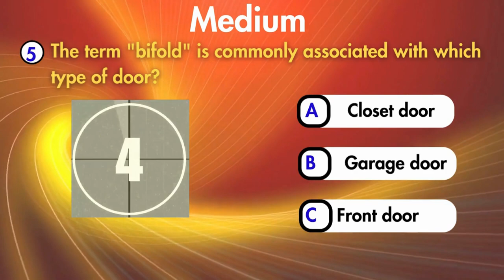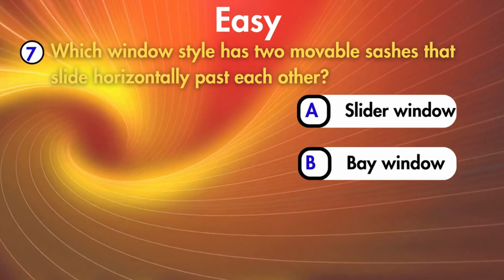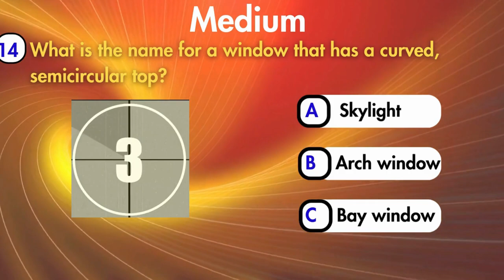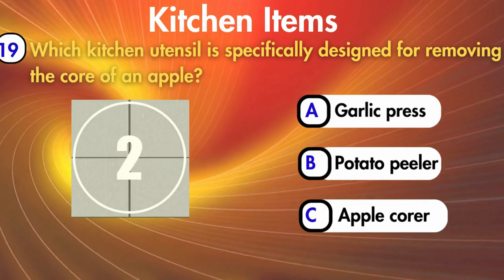Home Essentials Challenge: Can You Ace the Household Vocabulary Quiz? | AdvikaSharma@bebo898w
"Welcome back to AdvikaSharma@bebo898w ! In today's video, we've prepared an exciting quiz to test your knowledge of household items. From windows and doors to kitchen utensils and room types, this quiz covers it all. Join me in this fun and educational challenge to see how well you know the essentials of your home!
The time line of the MCQ question in video are as under:
0.00 Intro
0.03 What is a common type of window that opens and closes vertically?
0.10 If you travel from the second floor to the first floor, you go ____________?
0.20. What type of window is hinged at the top and opens outward from the bottom.?
0.30. A small roof structures that cover the entrance to  building and may contain seating is called?
0.40 Which of the following is a tool used for measuring the precise amount of liquid ingredient?
0.50. The vertical side of door frame where door is hinged is called?
0.59. What is the name of a window that has a curved , semicircular top?
1.10. Which type of room is often characterized by large window and design for growing plant?
1.20. Which kitchen utensil is specifically designed for separating egg whites from yolks?
1.30. Which kitchen utensil is specifically designed for removing the core of an apple?
1.40. The term "bifold" is commonly associated with which type of door?
1.50. The area in a house where you typically store extra items and belongings is called?
1.59. A covered entrance at the front of a house, often with columns, is called ?
2.10. What is the term for a secondary entrance located at the rear or side of a house?
2.30. In the bedroom, what is the name for a piece of furniture that provides storage for clothes and often includes a mirror?
2.50. Where would you usually find a room labeled "Mudroom" in a house?
3.10. The main entrance to a house is typically through the?
3.20. What do you call the flat surface in the kitchen where you prepare and cook food?
3.25 End

Home Essentials Challenge: Can You Ace the Household Vocabulary Quiz? | AdvikaSharma